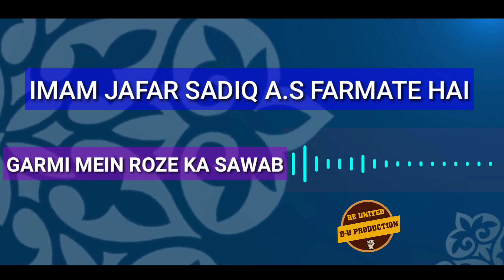GARMI MEIN ROZE KA SAWAB | IMAM JAFAR SADIQ A.S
Youtube.com/BUPRODUCTION110

B-U PRODUCTION